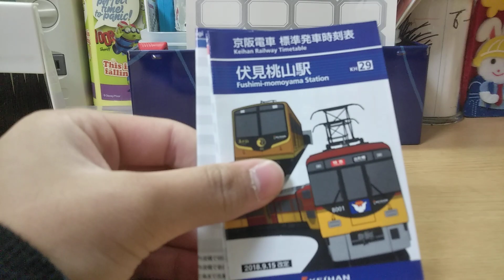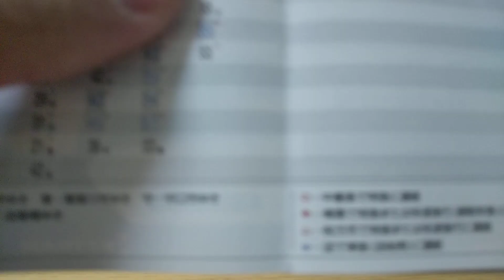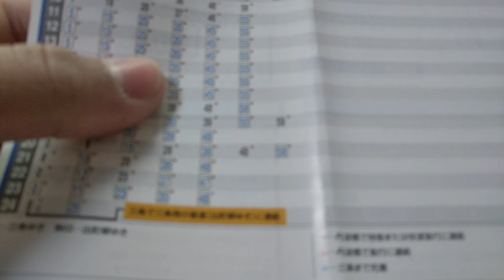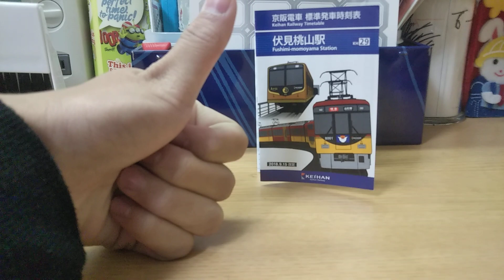京阪電車伏見桃山駅の時刻表を語る。